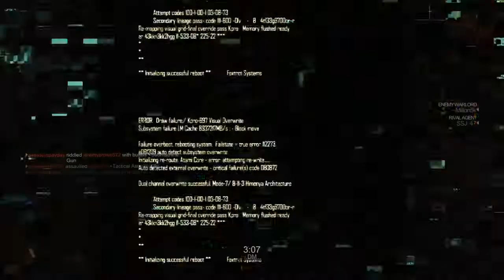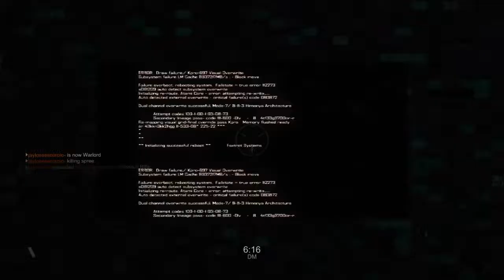When you run out of ps plus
Blacklight: Retribution

Blacklight: Retribution is a free game and does not need ps plus